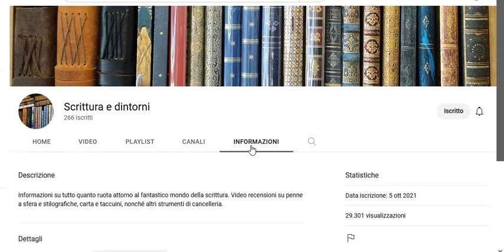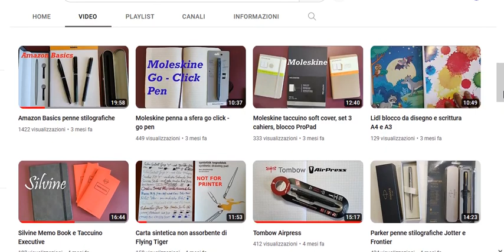Scrittura e Dintorni - Riccardo Affinati - C.S.R. - Fountain Pen Stilografica